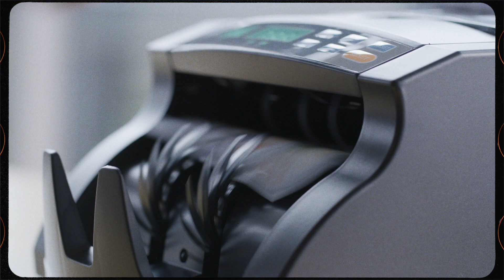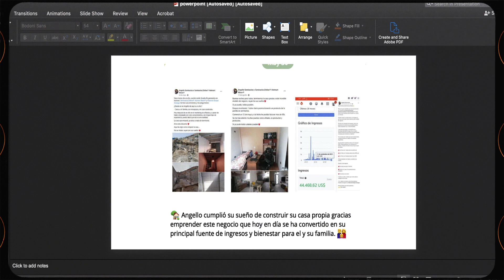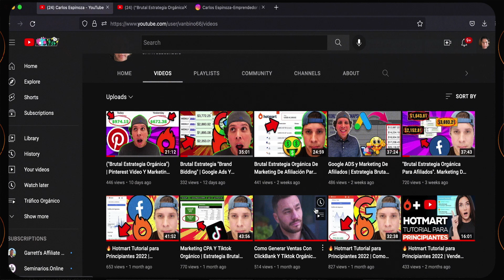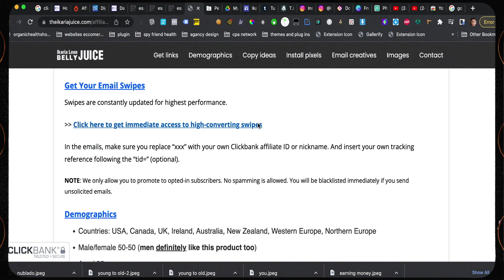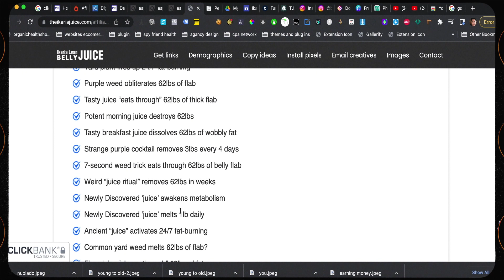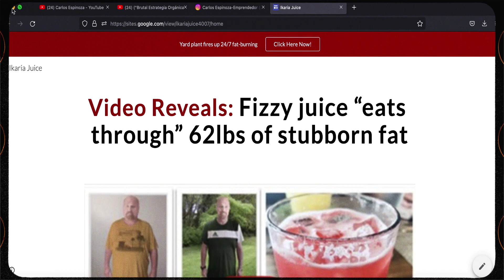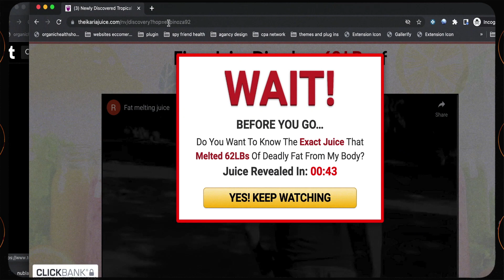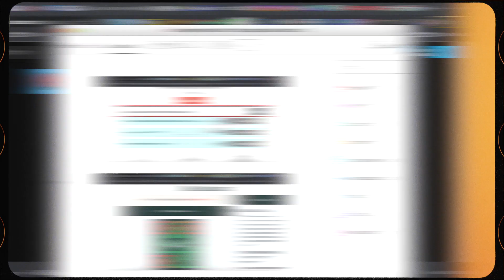Tráfico Orgánico Para Afiliados | Método Tumblr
🤑 ¿Quieres Construir Tu Primer O Próximo Negocio Digital Que Sea Exitoso En Esta Nueva Economía? 💻 ES TU OPORTUNIDAD‼️

💰 Aprender A Generar Ingresos Reales Por Internet Con El Marketing De Afiliados

Únete A Mi Grupo De Facebook O Canal De Telegram

En este video, te voy a revelar un método para que puedas generar tráfico orgánico para promover tus productos de afiliación.